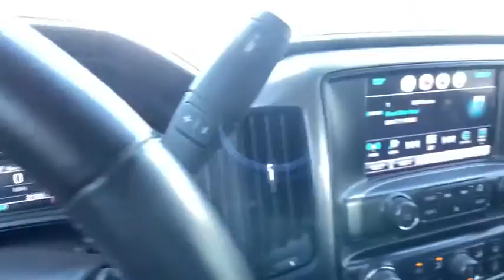2019 Chevrolet Silverado 2500HD Carrollton, Franklin, Atlanta, Marietta, Newnan, GA B423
Red Hot Used 2019 Chevrolet Silverado 2500HD available in Carrollton, Georgia at John Thornton Cadillac Buick GMC. Servicing the Franklin, Atlanta, Marietta, Newnan, GA.

Recent Arrival! CLEAN CARFAX NO ACCIDENTS REPORTED, ONE OWNER, 4X4/FOUR WHEEL DRIVE, REAR BACK UP CAMERA, BLUETOOTH HANDS FREE CELL PHONE, NAVIGATION/GPS, DEALERSHIP INSPECTED, HEATED LEATHER SEATS, POWER AND MEMORY SEATING, TURBO DIESEL, NON SMOKER, PREMIUM SOUND, TRAILER TOW PACKAGE, PLEASE CALL TODAY!!!, Allison 1000 6-Speed Automatic, 4WD, Jet Black w/Leather Appointed Seat Trim. Thank you for considering this beautiful 2019 Chevrolet Silverado 2500HD LTZ finished in stunning Red Hot with Jet Black w/Leather Appointed Seat Trim.brbrbrOdometer is 6587 miles below market average!brbrbrWe are your premier Carrollton, GA Buick and GMC dealership. John Thornton Cadillac Buick GMC Inc. Is family owned, and it is our goal to provide you with an excellent purchase and ownership experience. We also proudly serve Douglasville Buick and GMC customers. Whether you're searching for a new or used car near Douglasville or Bremen, researching financing options, or looking for a quick quote on a car, truck, or SUV, the friendly, yet professional staff at our Carrollton Buick dealership is ready to provide you with all the help you need. We are proud to serve Bremen Buick customers. We have served as your premier Buick and GMC dealer for the entire West Georgia area for over 45 years.